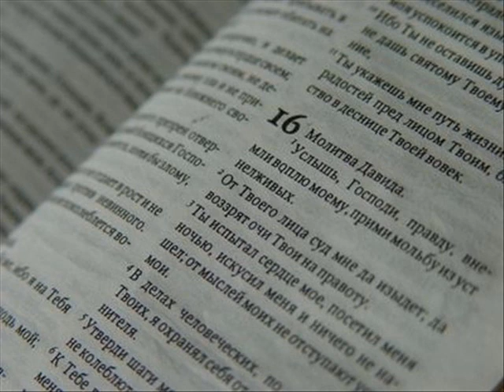Матфея 10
1 И призвав двенадцать учеников Своих, Он дал им власть над нечистыми духами, чтобы изгонять их и врачевать всякую болезнь и всякую немощь.
2 Двенадцати же Апостолов имена суть сии: первый Симон, называемый Петром, и Андрей, брат его, Иаков Зеведеев и Иоанн, брат его,
3 Филипп и Варфоломей, Фома и Матфей мытарь, Иаков Алфеев и Леввей, прозванный Фаддеем,
4 Симон Кананит и Иуда Искариот, который и предал Его.

5 Сих двенадцать послал Иисус, и заповедал им, говоря: на путь к язычникам не ходите, и в город Самарянский не входите;
6 а идите наипаче к погибшим овцам дома Израилева;
7 ходя же, проповедуйте, что приблизилось Царство Небесное;
8 больных исцеляйте, прокаженных очищайте, мертвых воскрешайте, бесов изгоняйте; даром получили, даром давайте.
9 Не берите с собою ни золота, ни серебра, ни меди в поясы свои,
10 ни сумы на дорогу, ни двух одежд, ни обуви, ни посоха, ибо трудящийся достоин пропитания.
11 В какой бы город или селение ни вошли вы, наведывайтесь, кто в нем достоин, и там оставайтесь, пока не выйдете;
12 а входя в дом, приветствуйте его, говоря: мир дому сему;
13 и если дом будет достоин, то мир ваш придет на него; если же не будет достоин, то мир ваш к вам возвратится.
14 А если кто не примет вас и не послушает слов ваших, то, выходя из дома или из города того, отрясите прах от ног ваших;
15 истинно говорю вам: отраднее будет земле Содомской и Гоморрской в день суда, нежели городу тому.

16 Вот, Я посылаю вас, как овец среди волков: итак будьте мудры, как змии, и просты, как голуби.
17 Остерегайтесь же людей: ибо они будут отдавать вас в судилища и в синагогах своих будут бить вас,
18 и поведут вас к правителям и царям за Меня, для свидетельства перед ними и язычниками.
19 Когда же будут предавать вас, не заботьтесь, как или что сказать; ибо в тот час дано будет вам, что сказать,
20 ибо не вы будете говорить, но Дух Отца вашего будет говорить в вас.
21 Предаст же брат брата на смерть, и отец--сына; и восстанут дети на родителей, и умертвят их;
22 и будете ненавидимы всеми за имя Мое; претерпевший же до конца спасется.
23 Когда же будут гнать вас в одном городе, бегите в другой. Ибо истинно говорю вам: не успеете обойти городов Израилевых, как приидет Сын Человеческий.
24 Ученик не выше учителя, и слуга не выше господина своего:
25 довольно для ученика, чтобы он был, как учитель его, и для слуги, чтобы он был, как господин его. Если хозяина дома назвали веельзевулом, не тем ли более домашних его?
26 Итак не бойтесь их, ибо нет ничего сокровенного, что не открылось бы, и тайного, что не было бы узнано.
27 Что говорю вам в темноте, говорите при свете; и что на ухо слышите, проповедуйте на кровлях.
28 И не бойтесь убивающих тело, души же не могущих убить; а бойтесь более Того, Кто может и душу и тело погубить в геенне.